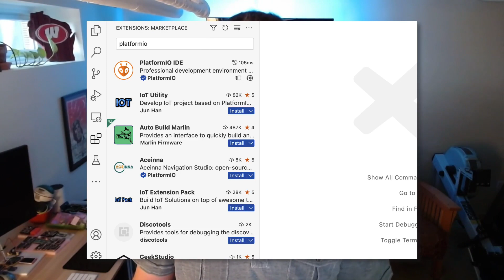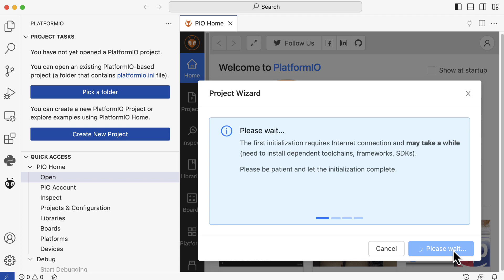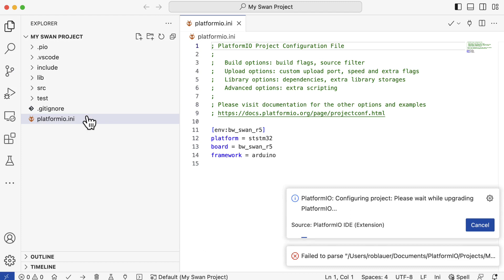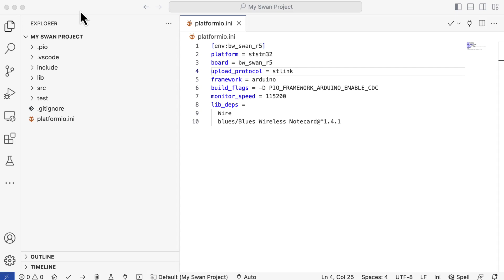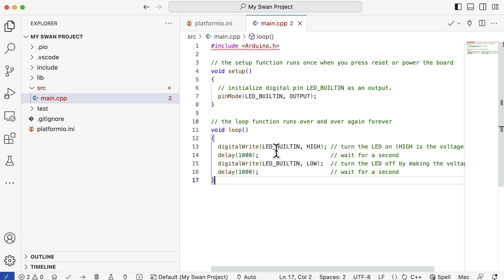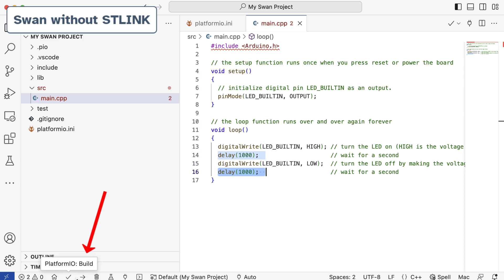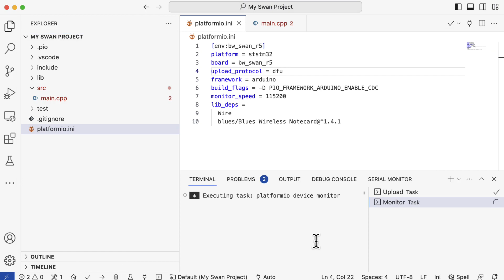Getting Started with the Blues Swan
The Blues Swan is the most extensible Feather-compatible dev board on the market, powered by an STM32L4+ @ 120 MHz with 2MB of Flash and 640KB of RAM. It's expandable to 55 pins for access to additional I/O and buses and has plenty of Flash and RAM for edge ML workloads or complex applications.

0:00 Introducing the Swan
0:27 Supported IDEs
1:00 Supported Programming Languages
1:23 Create Project in PlatformIO
2:03 Update platformio.ini File
2:45 Programming Swan with STLINK
3:34 Programming Swan without STLINK
3:52 Blink Onboard LED on Swan with Arduino
4:34 Upload Sketch to Swan with STLINK
4:47 Upload Sketch to Swan without STLINK
6:14 Using the PlatformIO Serial Monitor